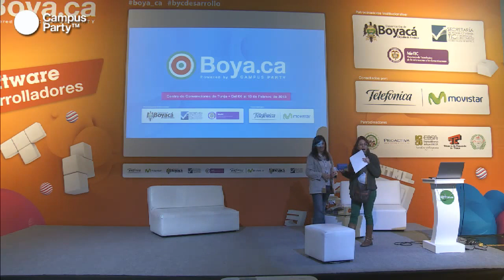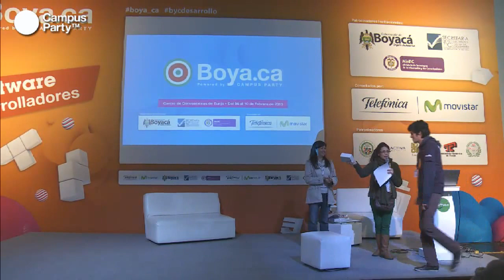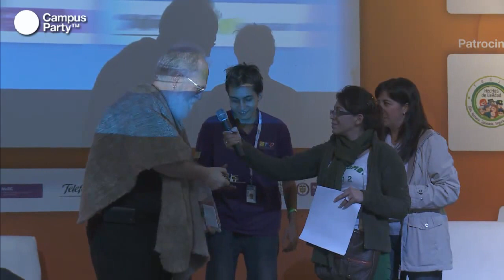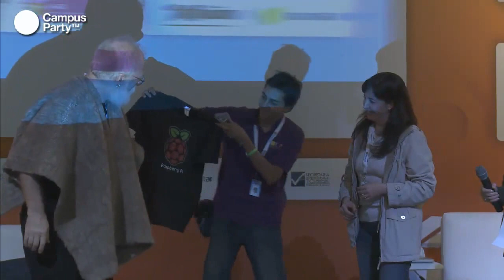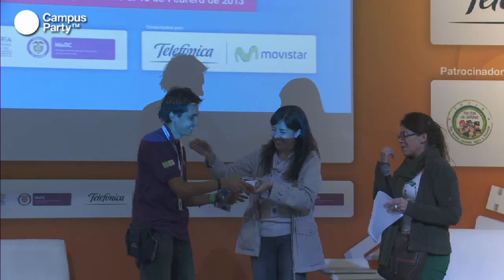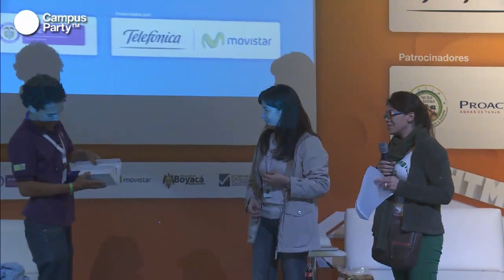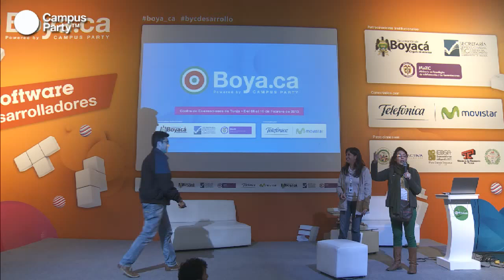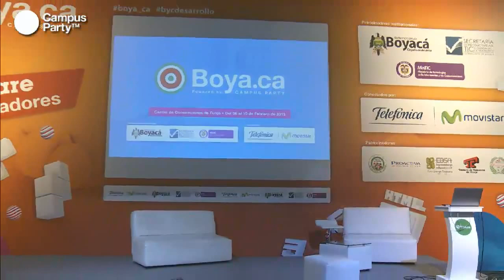Boya.ca - Entrega de premios